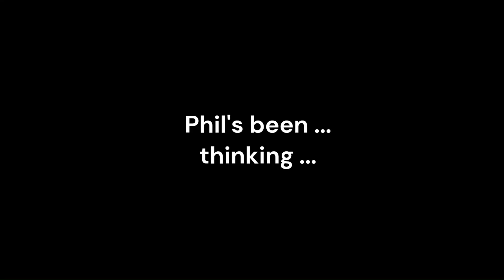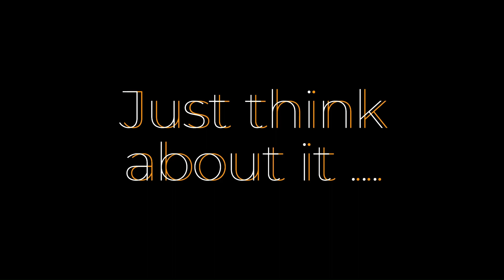Those holidays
Yes, it;s that time of year, and here we go again!